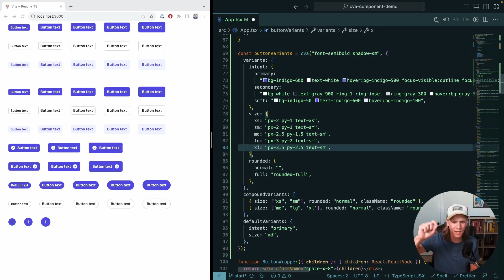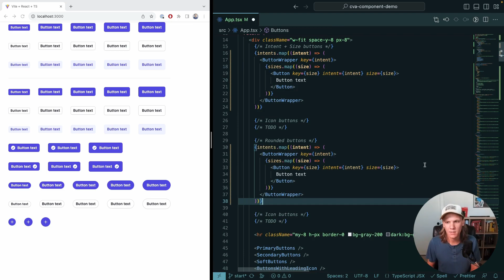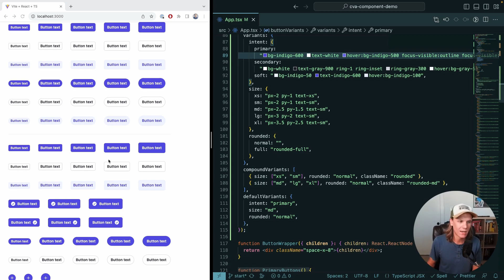Authoring Components with CVA + tailwindcss — Compound Variants (2 / 4)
CVA (class-variance-authority) is an incredibly simple, yet powerful library for creating typed variants out of regular ol' css classes. This series walks through how to leverage CVA with tailwindcss to author a Button component in React.

In this video we leverage the compoundVariants API to extend our Button component to support rounded buttons.

Feel free to follow along or checkout the code for yourself

00:00 Introduction
00:50 Compound Variants
03:29 Examples & final tweaks